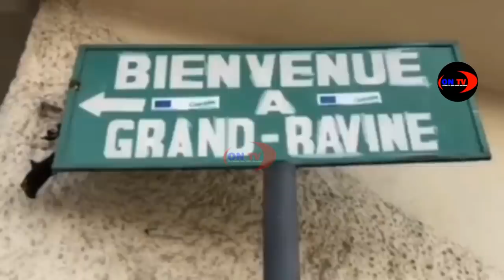Chèf gang IZO finalman konvèti aprè sa David-B fè.Ti Lapli fè politisyen yo ap tranble, li pral pale